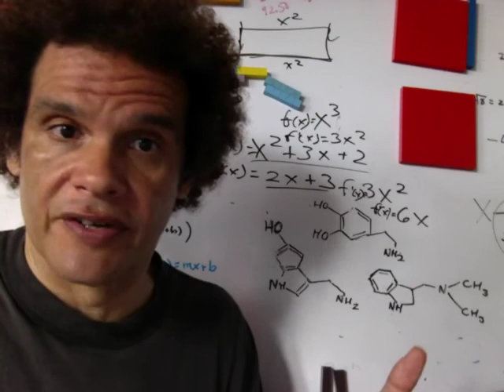ISIS silver banker ramble babble....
Links to come...

Plans for Redrawing the Middle East: The Project for a “New Middle East”

Search GEET

Brazilian Firm Goes To Market With Free Energy Generator Capable of Powering Two Average Size Houses

AUSTRALIAN BUREAU OF METEOROLOGY ACCUSED OF CRIMINALLY ADJUSTED GLOBAL WARMING

The heat is on. Bureau of Meteorology ‘altering climate figures’ — The Australian

Whatever Happened to Global Warming?

Government Data Show U.S. in Decade-Long Cooling

CLUE:
Obama: 'Planet Will Boil Over' If Young Africans Are Allowed Cars, Air-Conditioning, Big Houses